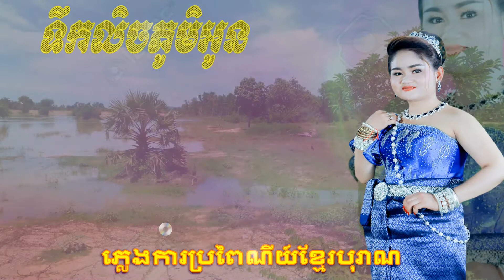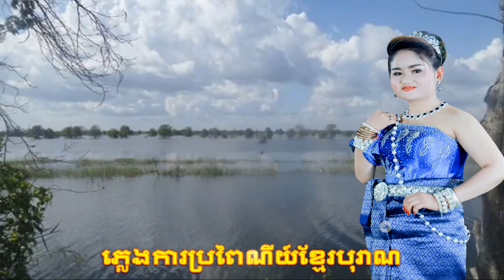ទឹកលិចភូមិអូន Toek lech phum oun